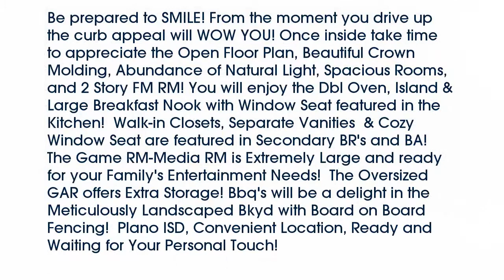Real estate for sale in Murphy Texas - MLS# 13780310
111  Prairie View Drive
Murphy Texas 75094
MLS# 13780310

111  Prairie View Drive
Murphy Texas 75094
MLS# 13780310

Be prepared to SMILE! From the moment you drive up the curb appeal will WOW YOU! Once inside take time to appreciate the Open Floor Plan Beautiful Crown Molding Abundance of Natural Light Spacious Rooms and 2 Story FM RM! You will enjoy the Dbl Oven Island & Large Breakfast Nook with Window Seat featured in the Kitchen!  Walk-in Closets Separate Vanities  & Cozy Window Seat are featured in Secondary BR's and BA! The Game RM-Media RM is Extremely Large and ready for your Family's Entertainment Needs!  The Oversized GAR offers Extra Storage! Bbq's will be a delight in the Meticulously Landscaped Bkyd with Board on Board Fencing!  Plano ISD Convenient Location Ready and Waiting for Your Personal Touch!